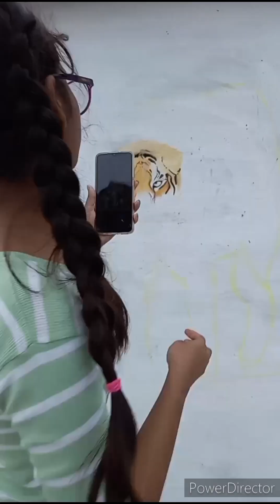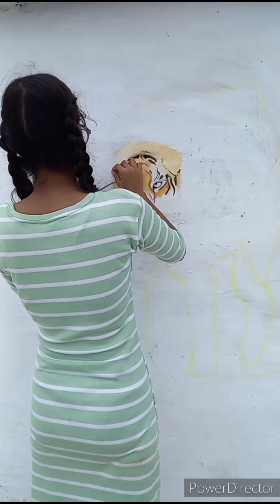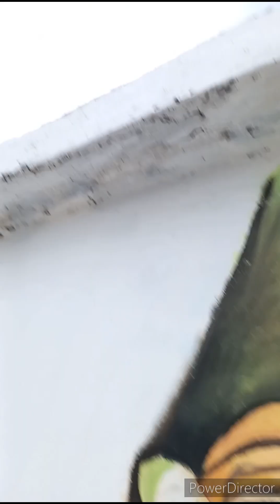कैसे बनाएं realistic 3D Tiger 🐯 Wall painting//step by step///